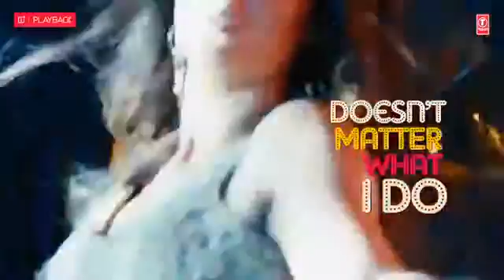Ishare tere new latest song of guru randhava || Imaginary World